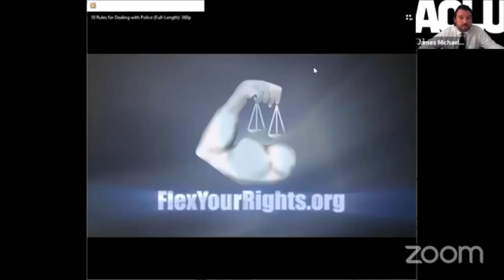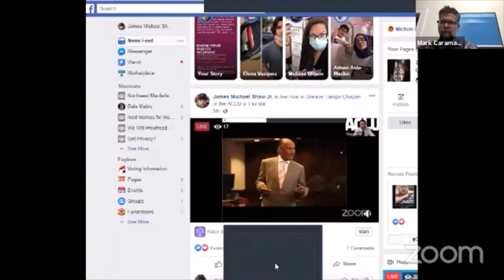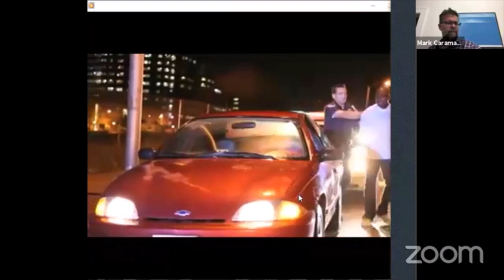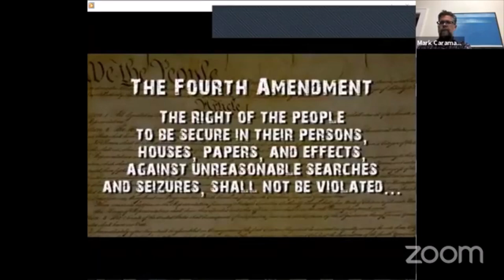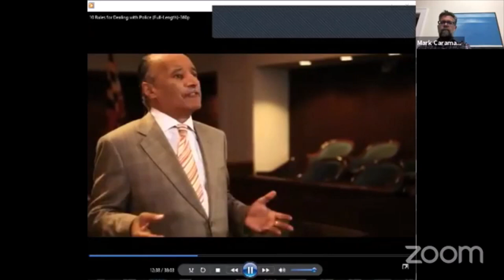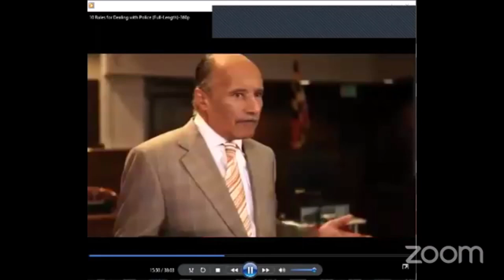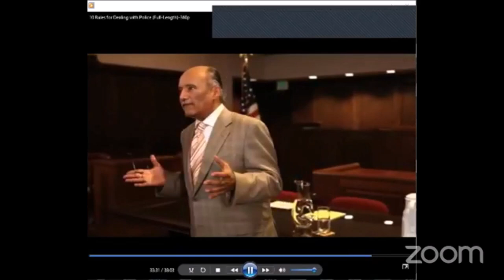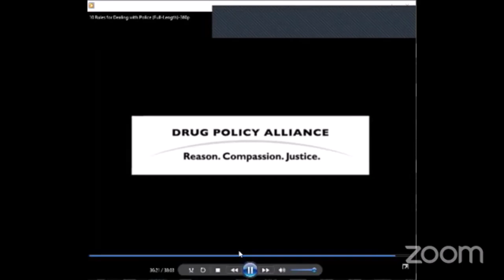Know Your Rights When Interacting With Police (August 25, 2020)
This is an archived presentation of the Greater Tampa Chapter of the ACLU of Florida, live broadcast on Zoom and Facebook on August 25, 2020. Moderator is James Michael Shaw, Jr., Esq. Panelists are Jackie Azis, Esq. Mark Caramanica, Esq. Gretchen Cothron, Esq. The Honorable Michele Rayner-Goolsby, Esq. and Maj Vasigh, Esq. The embedded video is "10 Rules for Dealing With the Police," produced by Flex Your Rights and used pursuant to its Creative Commons Attribution-Noncommercial-Share Alike 3.0 License, for which we thank them, and available This work is licensed under a Creative Commons Attribution-NonCommercial-ShareAlike 3.0 United States License